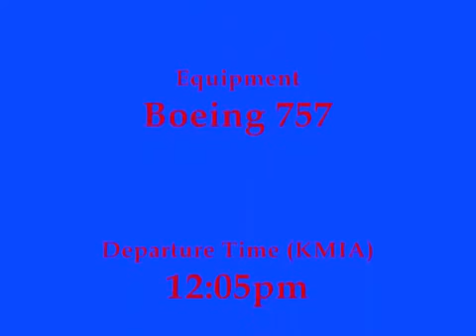AA937 Landing at MROC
Flight: AA937
Service: KMIA-MROC
Equipment: B757
Departure Time (KMIA) 12:50pm
Arrival Time (MROC) 1:00pm
Date: July 20th